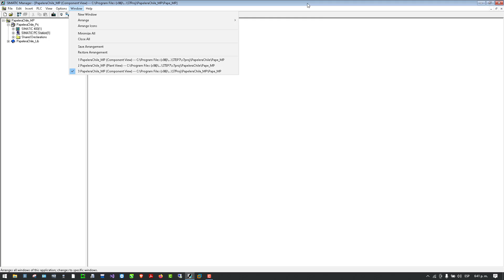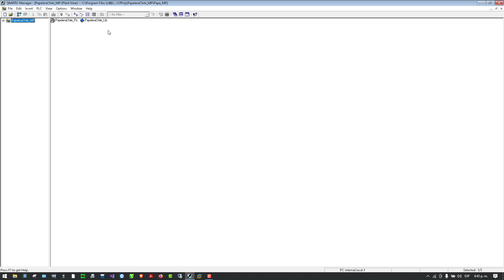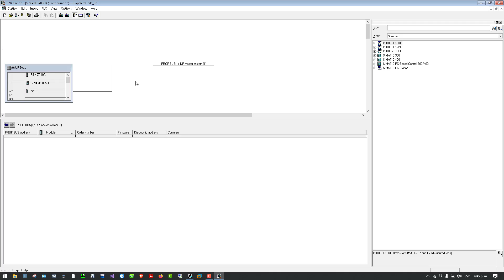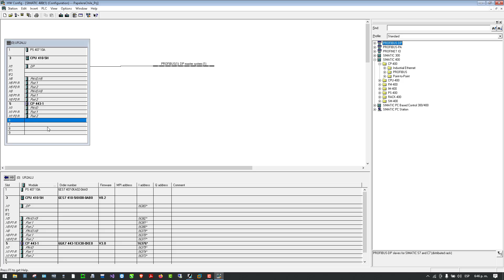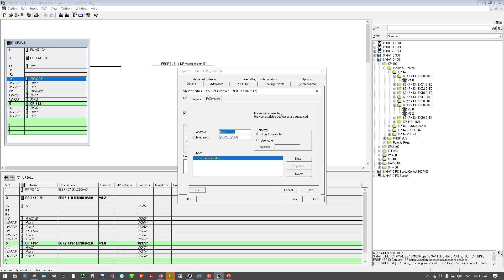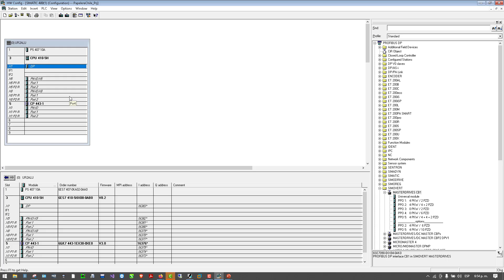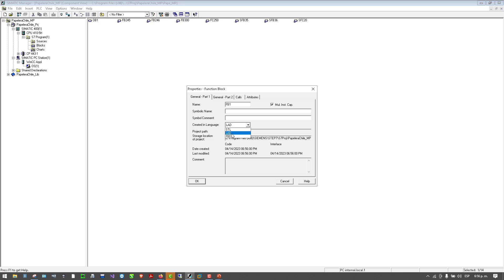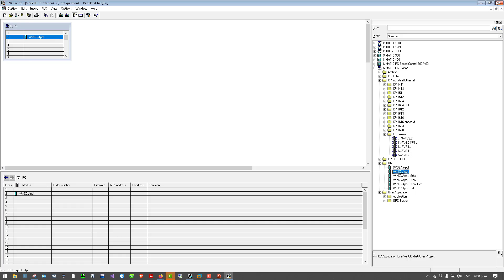2. Primeros pasos con Simatic Manager Component View - Curso básico PCS7 V9.1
Simatic Manager es la herramienta por defecto para desarrollar proyectos en PCS7. Desde Simatic manager tenemos distintos entornos para llevar a cabo el desarrollo de nuestros desarrollos de automatización.

En este video veremos:

1. Qué es Simatic Manager 0:00
2. Vistas Disponibles desde Simatic Manager 2:50
3. Explorando Component View en Simatic Manager 5:30
4. Hardware Configuration S7-400 6:05
5. Bastidores o backplanes para controladores S7-400 7:35
6. Demostración de cómo adicionar archivos GSD y GSDML al Harware Configuration 10:35
7. Insertar bloques a CPU S7-400 11:48
8. Configuraciones de Hardware de estación de operación 13:00

Esperamos sea de apoyo este video.